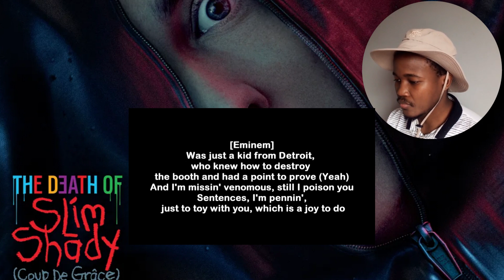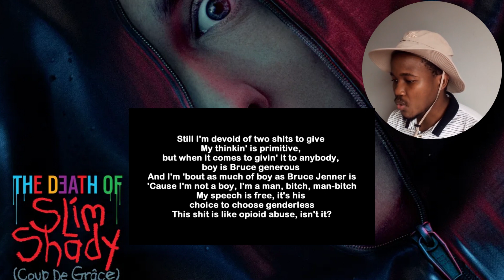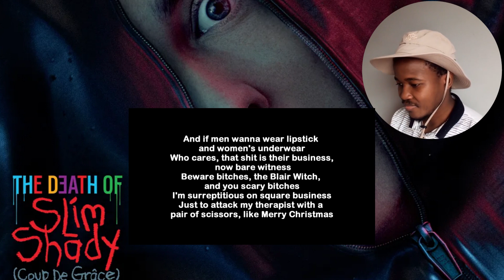FIRST TIME HEARING Eminem - Habits REACTION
Thanks for popping by. This is my reaction to the songs on The Slim Shady LP. Enjoy.

About the Album:
The Death of Slim Shady (Coup de Grâce) is the twelfth studio album by American rapper Eminem. It was released through Shady Records, Aftermath Entertainment, and Interscope Records on July 12, 2024. The album contains guest appearances from White Gold, Sly Pyper, Bizarre, JID, Dem Jointz, Ez Mil, Skylar Grey, Big Sean, BabyTron, and Jelly Roll. Production was handled by Eminem himself, alongside Dem Jointz, Fredwreck, Cubeatz, Cole Bennett, DJ Premier, and frequent collaborators Dr. Dre and Luis Resto, among others.

The Death of Slim Shady (Coup de Grâce) was supported by three singles: "Houdini", "Tobey", and "Somebody Save Me". The album debuted at number one in 16 countries, including the United States and the United Kingdom, yet critics gave mixed reviews, with Yahoo! News reporting that it holds the lowest Metacritic score of any Eminem album. Critics praised Eminem's rapping techniques but panned the lyrics.[3]